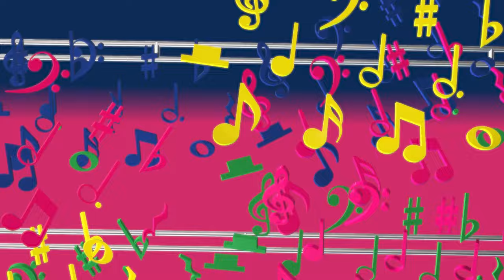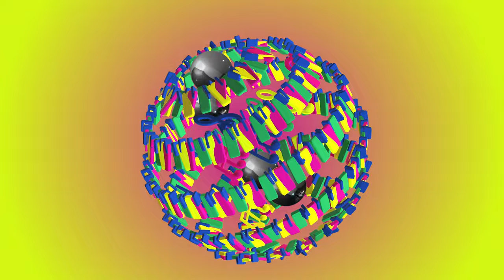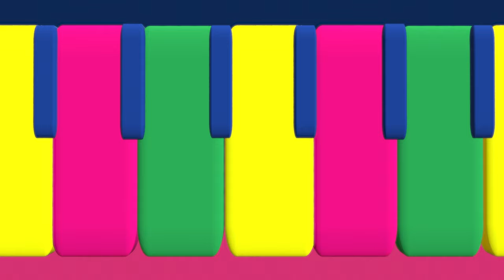Panda Bear & Sonic Boom - Everything’s Been Leading to This (Songbook Instrumental)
Visuals by Lucas Moreira / Studio Sparks
Based on a concept by Pete Kember